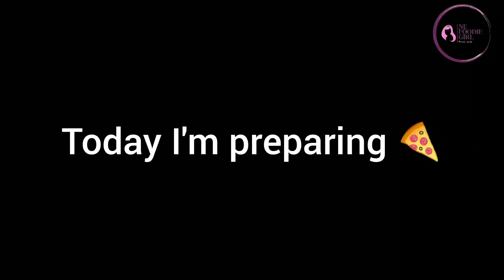Basic Way to Make Pizza | Veg Pizza | Street Style Pizza | Homemade Pizza Recipe | Pizza Dough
*Homemade pizza🍕*
*yummy 😋*

Ingredients are:-
*For Dough*
1.water -1/2cup
2.sugar-1tsp
3.yeast -1tsp
4.salt- 1/2tsp
5.plain flour-1.5cup
6.oil to grease

*topping*
1.Pizza sauce -1tbsp
2.Spread cheese 2tbsp
3.sweet corn
4.tomato
5.capsicum
6.onion
7.green pepper
8.red pepper
9.salt to taste
10.milk to grease
11.cheese
12.oregano
13.chilli flakes

Cinematic

Happy

Keep supporting me so that I can come with different interesting videos each time